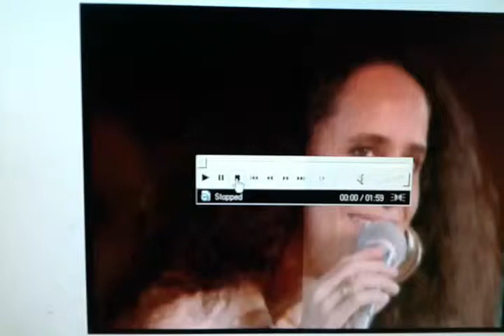LIEB - Joyce Pires joyananda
Canção 188 de Joyce Pires